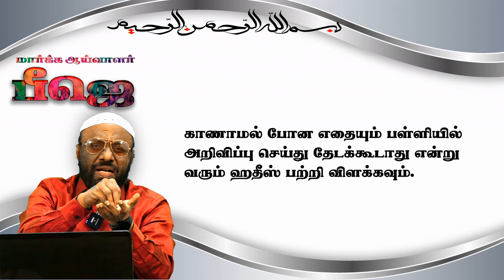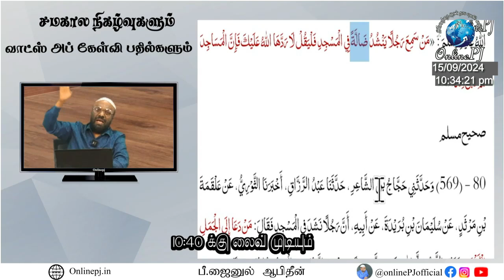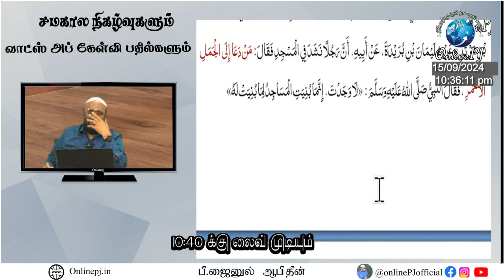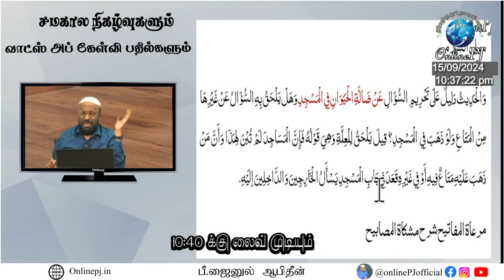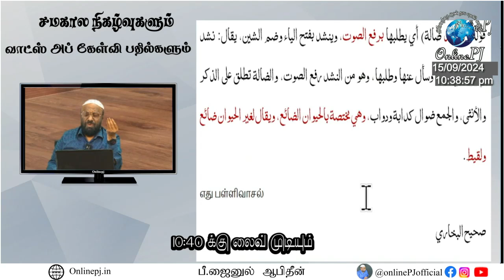காணாமல் போன எதையும் பள்ளியில் அறிவிப்பு செய்து தேடக்கூடாது என்று வரும் ஹதீஸ் பற்றி விளக்கவும்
ஞாயிறு நேரலை
15 செப் 2024

PJ